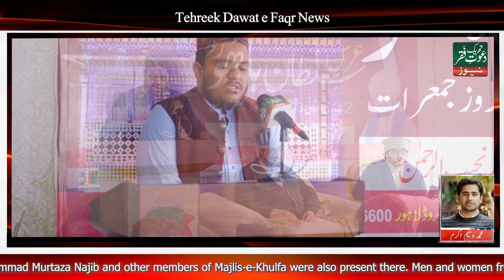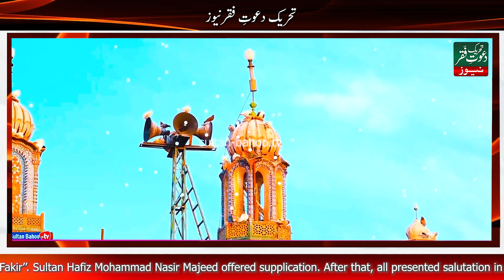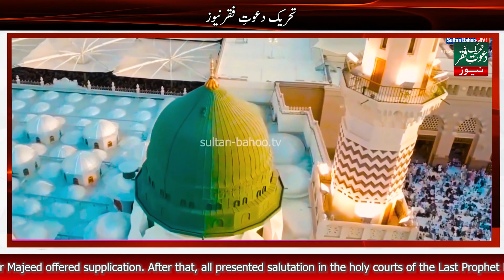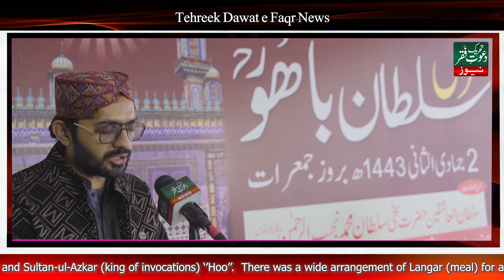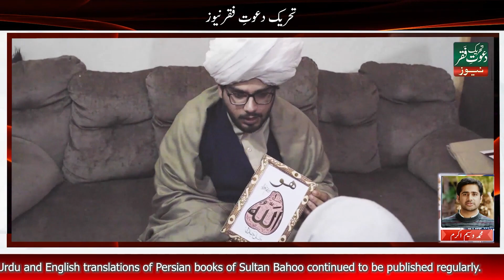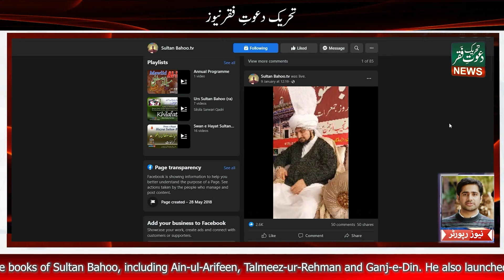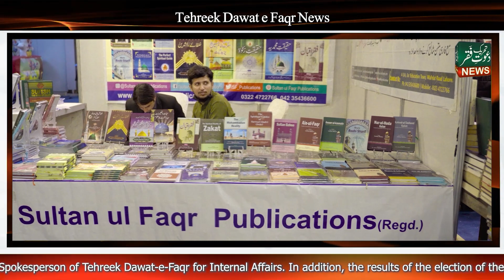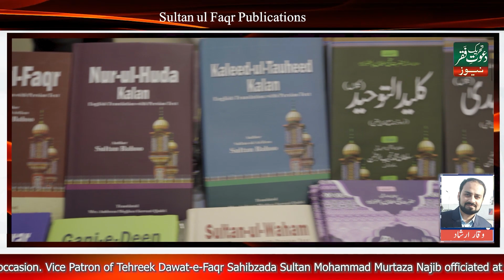News update January 2022 | News headlines | Top News | Latest news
Tehreek Dawat e Faqr TV presents latest news updates today and news headlines. It covers recently all activities of Tehreek Dawat e Faqr (Regd) Pakistan. Tehreek Dawat e Faqr is a Sufi movement whose main effort is to spread the teachings of Faqr, the soul of Islam and the true essence of Islam. Tehreek Dawat e Faqr News strives to keep you abreast with latest news which is top news of the developments of the Tehreek Dawat e Faqr (Regd.) Pakistan.

Organized by: Tehreek Dawat e Faqr (Regd.)

00:00 Intro
00:11 Introduction of News Caster
00:25 News Headlines
02:56 Break
03:07 News Details
27:23 Credits